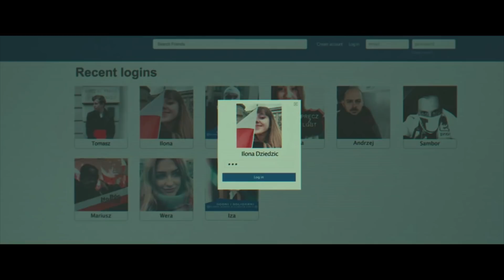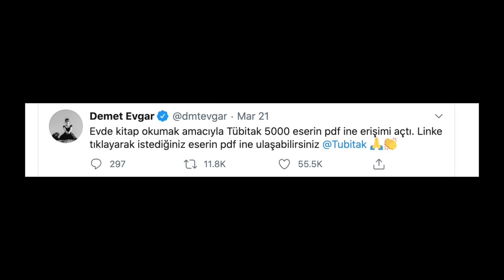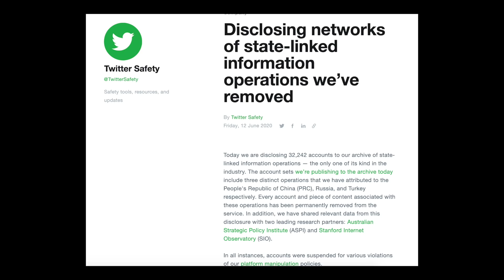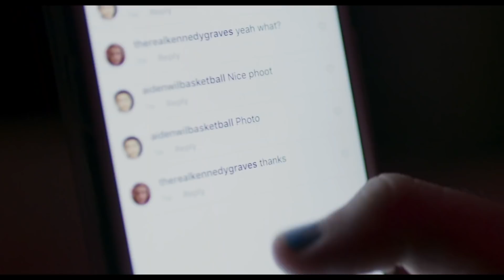İnternetin Jokeri? The Hater İnceleme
Netflix'in geçtiğimiz günlerde çıkardığı Polonya filmi The Hater, internette yer alan her şeye inanmamamız konusunda çok önemli şeyler söylüyor. Videoda filmi spoilerlı bir şekilde konuşup 'post truth' olarak adlandırılan günümüzün bilgi çağına değindik.

Kanala üye olup bize ayda 1 kahve ısmarlayarak videolara önceden erişip, özel canlı yayınlara katılıp her şeyi daha rahat planlamamıza yardımcı olabilirsiniz!

Merhaba dostlar!
Haberiniz olsun, çok fena kandırılıyorsunuz. Daha doğrusu, hepimiz kandırılıyoruz. Hem de dünya tarihinde hiç olmadığı kadar kolay kandırılıyoruz.

Bu videoyu yapmamın sebebi geçtiğimiz günlerde Netflix'te çıkan Polonya filmi The Hater. Film, hukuk okurken intihal yüzünden okuldan atılan yalnız ve saplantılı bir öğrencinin, sosyal medyada insanları manipüle eden ve karalama kampanyaları yapan bir ajansa girmesini anlatıyor. Dostumuzun zaten varolan saplantıları bu kirli dünyaya girince daha da artıyor. The Hater, iyi ve derdi olan bir hikayeye ve sinema gözü olan bir yönetmene sahip olsa da çoğu zaman temposunu ve inandırıcılığını kaybediyor. Ben filmin stilini ve söylemeye çalıştıklarını beğendim. Filmi izlediğim için pişman değilim ama tabii izleyip izlememek size kalmış.